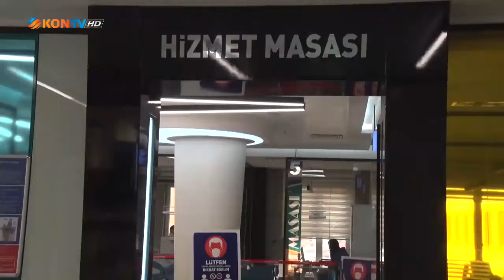Selçuklu Belediyesi hizmet masasına 120 bin başvuru